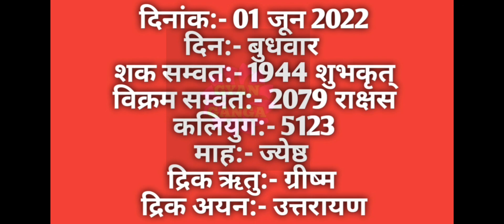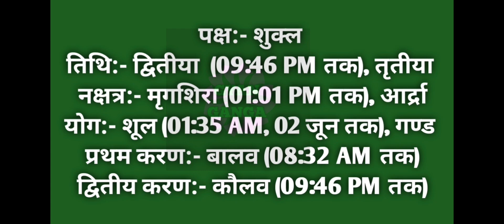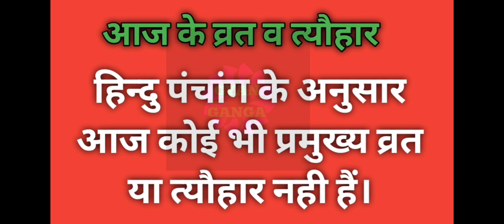01 June 2022 ka Panchang । पंचांग 01 जून 2022 । 01 June 2022 Wednesday Hindi Panchang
01 June 2022 ka Panchang । पंचांग 01 जून 2022 । 01 June 2022 Wednesday Hindi Panchang

01 June 2022 Panchang : 01 June 2022 का पंचांग, शुभ मुहूर्त, तिथि, नक्षत्र, सूर्योदय, सूर्यास्त, राहुकाल, पक्ष, अभिजीत मुहूर्त, अमृत काल,  चौघड़िया, व्रत व् त्यौहार। जानिए जून ०१, २०२२ का पंचांग और महत्वपूर्ण जानकारियां हिन्दू पंचांग के अनुसार, कब से कब तक शुभ मुहूर्त है, कब से कब तक अशुभ मुहूर्त है। यदि आप किसी शुभ कार्य को किसी विशेष दिन और शुभ मुहूर्त में करना चाहते हैं तो दैनिक पंचांग की सहायता से आप उस दिन का शुभ मुहूर्त को जान सकते हैं। तो आइये अब जानते हैं 01 June 2022 का दैनिक पंचांग
About this Video :
1) 01 June 2022 ka hindu Panchang.
2) 01 June 2022 Panchang and Shubh Muhurat.
3) Aaj ka Panchang 01 जून 2022 पंचांग .
4) Shubh Panachang in Hindi .
5) Indian Calender Hindi Panchang .
6) 01 June 2022 Tuesday Hindi Panchang .
7) 01 जून का पंचांग, शुभ मुहूर्त, तिथि, नक्षत्र, सूर्योदय, सूर्यास्त .
8) 01 जून 2022 का दैनिक पंचांग .
9 ) aaj ka shubh Muhurat 01 June 2022 .
10) aaj ka rahu kaal .
11) aaj ka sampurna Hindu Panchang .
12) June 01 Panchang Panchangam for New Delhi .
13) Panchang For 01 June 2022 .
14) Hindu Calender June 01 & 01 June 2022 Panchang .
15) Panchang June 01, 2022 Online Panchangam and Hindu Calender for the world .
16) 01 June 2022 Panchang & Shubh Muhurat , 01 जून का पंचांग, शुभ मुहूर्त .
17) 31 May 2022 Tuesday panchang online.
18- Worldwide Panchang.
19- Education Videos

01 June 2022 Auspicious Timings (Shubha Muhurat) & Inauspicious Timings (Ashubha Muhurat), Panchang and Muhurat for 01 June 2022 Hindu Month and Tithi.